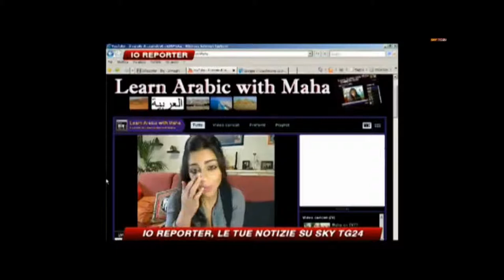maha a Skytg24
Maha, intervistata al programma "Io reporter" su Sky il 6 marzo 2011, parla del suo canale youtube